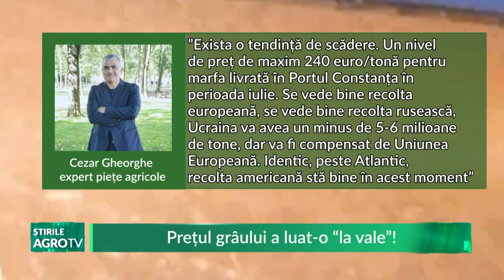Prețul grâului a luat o “la vale”! 31 01 2023